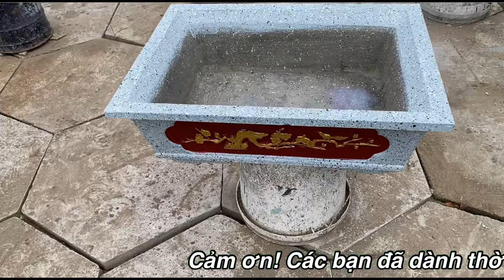Cách Sơn Giả Đá Trên Chậu Xi Măng Cho Người Mới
📌 Kết nối với Tô Thành Trung
👉 Tư vấn bán hàng 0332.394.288 (Trung) hộ trợ kĩ thuật 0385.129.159 (Tuấn)
👉 Zalo dễ dàng trò chuyện giao lưu miễn phí 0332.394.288
📌 Gửi Cọc Đặt Khuôn Qua Số Tài Khoản Ngân Hàng Sacombank: 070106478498 Tô Thành Trung
📌 Địa chỉ cơ sở: số nhà 767 đường Trần Hưng Đạo, phường 3 Tp Sóc Trăng
🌎 Google Maps chỉ đường: Chậu Kiểng Sóc Trăng
- Độ bám cao, bền màu không bong chốc